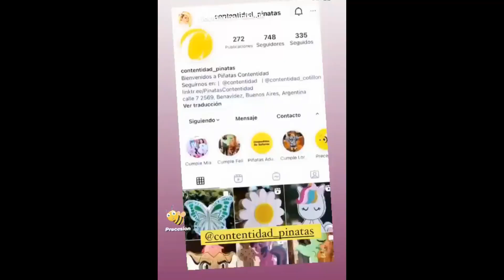COMO hacer una PIÑATA TRASH TRUCK | GRAN CAMION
Les queremos compartir a ustedes este increíble proceso de una Piñata de TRASHTRUCK , un paso a paso práctico, fácil, original y bonito con el que puedes adornar tu fiesta de cumpleaños personalizada o quizás cualquier evento o fiesta relacionada con esta bellísima temática.

Es una manualidad muy sencilla y como vas a ver en el vídeo, te compartimos el paso a paso para que puedas realizar esta piñata de grancamion favorito de tu niña o niño.

Los materiales para personalizar esta piñata del de trash truck en lo puedes conseguir en Librerías, papeleras. Necesitarás cartón, papel crepe, goma eva y un poco de pegamento… También una cinta ancha de color blanco para los listones.

Puedes hacer la  piñata con niños, a ellos les encantará hacerla contigo.

Una vez terminada, puedes llenarla de juguetes, regalos, caramelos y golosinas y colgarla para que los chicos puedan abrirla y disfrutar de este hermoso momento.

Plantilla o Molde de Esta piñata de camionrecolector que utilizamos

¿Te gustaría aprender más?

Un maestro me dijo una vez que asista a eventos, que busque capacitaciones que te hagan crecer personal y profesionalmente.
Así fue que me eduque en finanzas personales, y estoy aprendiendo a armar mi propio negocio.

¿Lleva tiempo?  Si, pero es lo más lindo del mundo hacer lo que me gusta.

Ver los rostros de niños y grandes recibiendo una piñata o una decoración realizada con propias manos  les juro que es un orgullo gigante.

Solo los invito a animarse, si tienen miedo, haganlo con miedo… el proceso que vivirán es hermoso y creanme es satisfactorio.

Les comparto en este enlace  una capacitación que puede ayudarlos a dar los primeros pasos en  el mundo de las decoraciones para fiestas

Aquí abajo te dejo distintas formas como puedes ayudarnos a seguir creciendo.

QUERES COLLABORATES WITH THE CHANNEL?
You can collaborate with us, from anywhere in the World!

entering this page

¿Querés apoyar al canal con una suscripción mensual?